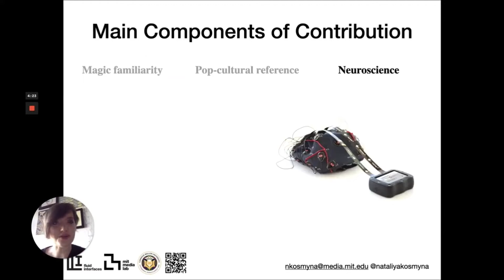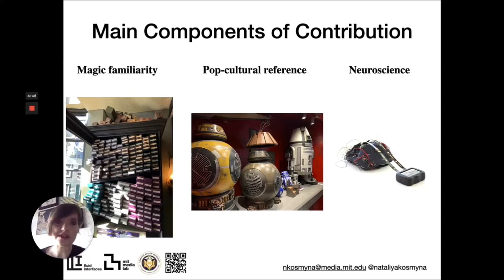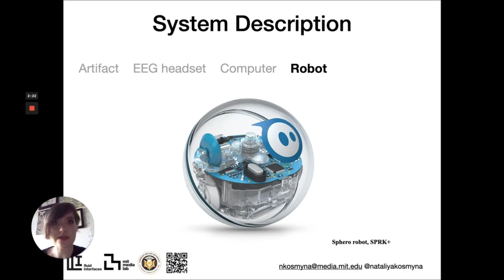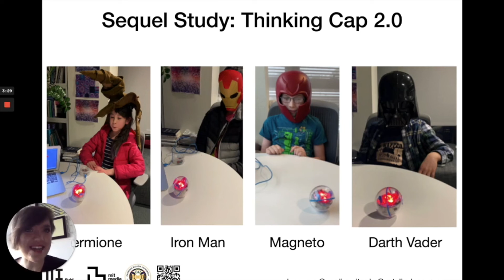Clip: MIT Experiment-Harry Potter Thinking Cap Embedded With EEG/Speakers For Remote Robot Control